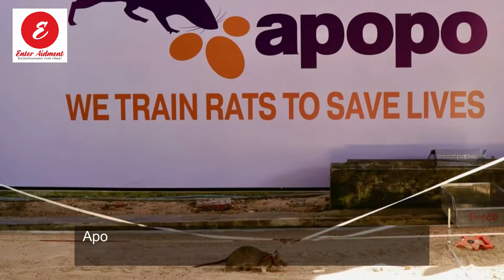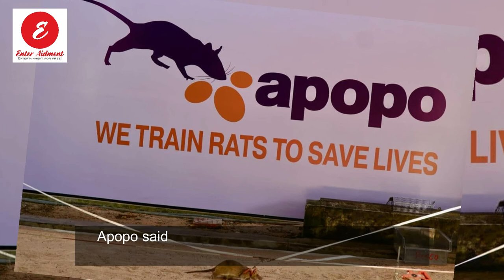A Gold Medalist Rat | Story of a Rat who saved lives and was awarded Gold Medal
Do you know about a gold medalist Rat?
If you don't, then watch the video because today we're gonna tell you about a rat which was awarded gold medal for saving human lives.
In this video we will tell you about:
What was its name?
What was its Size?
How long it lived?
How much land per square meter he surveyed in its life?
Where it provided services?
What was special in that rat?
When it was awarded Gold Medal?
Why and when it got retirement?
Why and when it died?